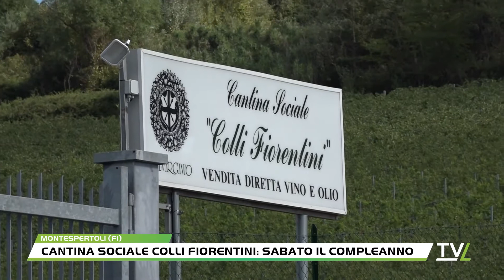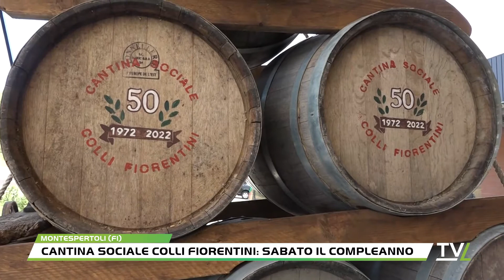CANTINA SOCIALE COLLI FIORENTINI: SABATO IL COMPLEANNO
La Cantina Sociale "Colli Fiorentini" sta per compiere i 50 anni di vita.Domani (sabato 10 settembre) ci sarà il compleanno.